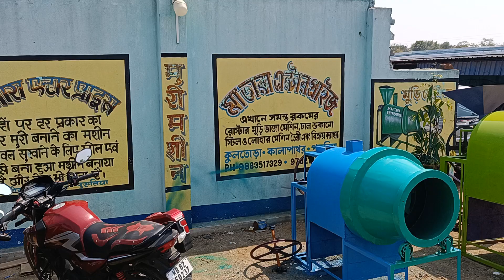150-200 kg drm roaster machine delivery Maharashtra!! chana roasted frymess kurkure badam